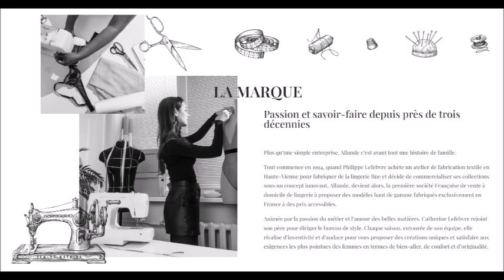Lingerie Maggy vous présente son nouveau partenaire lingerie !!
La vie change, l'esprit reste... Je reste toujours dans l'optique de vous assurer le maximum de confort, de raffinement et de fiabilité.

J'ai l'immense plaisir de vous présenter mon nouveau partenaire "lingerie", ALLANDE. Du made in France, c'est joli, raffiné et confortable, quoi de mieux ?

Je suis certaine que vous m'accompagnerez dans cette nouvelle aventure, et que j'aurai toujours l'immense plaisir de vous retrouver.